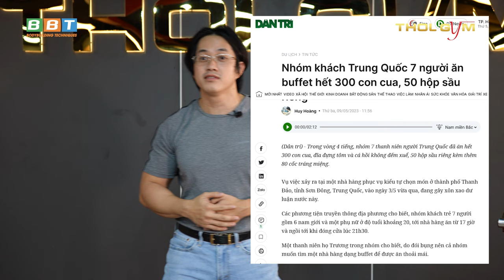Mass Gainer lùa gà? Chứa tạp chất, suy thận uống uổng tiền? NGHE DAME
Nhận định và giải oan cho Mass. Phản biện lại khái niệm 'mass gainer' của những kẻ phàm phu tục tử, những con buôn hàng dốt trình yếu kiến thức nhưng lại chà đạp lên Kiến thức dinh dưỡng. Hãy cùng theo dõi video để nghe boss dame quý vị nhé 🐧

Địa chỉ:
♦ THOL Gym Q7 (BBT khu Nam): 102 Lý Phục Man, Bình Thuận, Quận 7, TP HCM